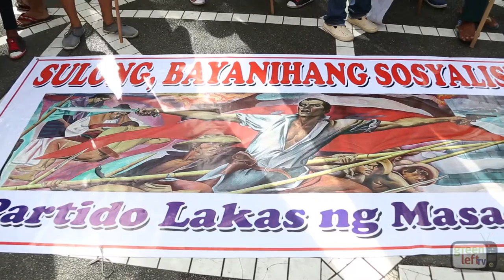Philippine workers struggle for socialism: Bonifacio day in Manila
Rally in Manila on 30 November 2014 to commemorate Bonifacio Day. Andrés Bonifacio was a Philippine national liberation hero.